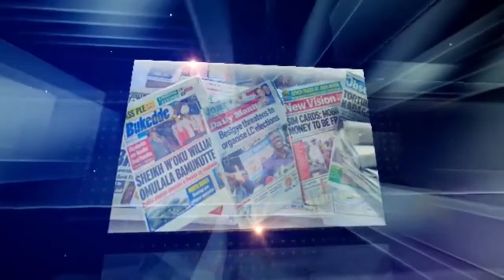TODAY ON SOCIAL MEDIA.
Wednesday SOCIAL media trending videos, on gugudde tv in the heads show